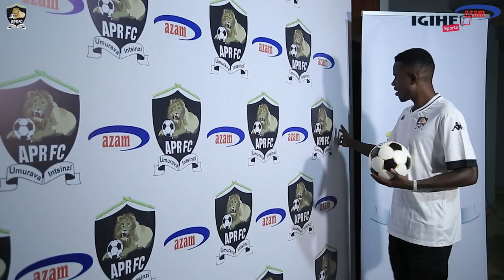Umutoza Carlos ntituravugana, Abanyezamu bikubite agashyi byakomeye || Emery Bayisenge twaganiriye